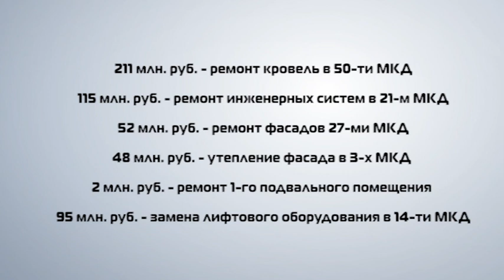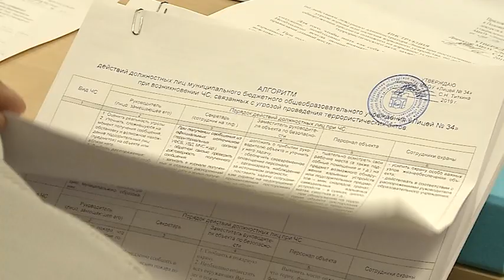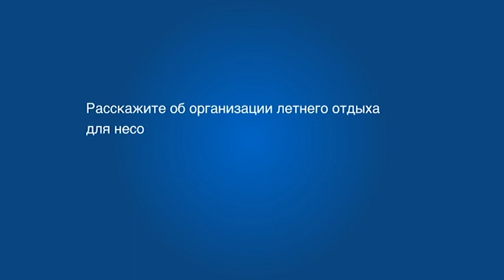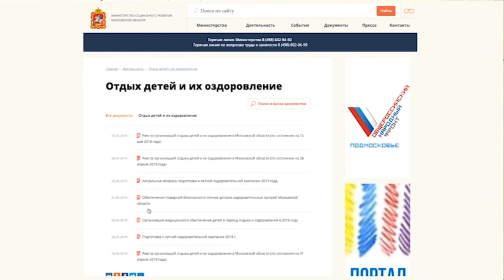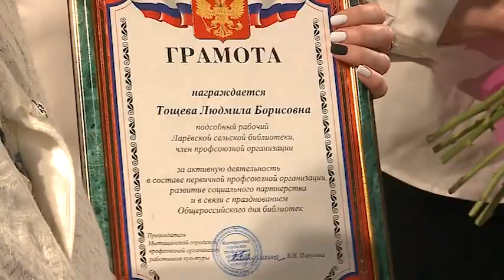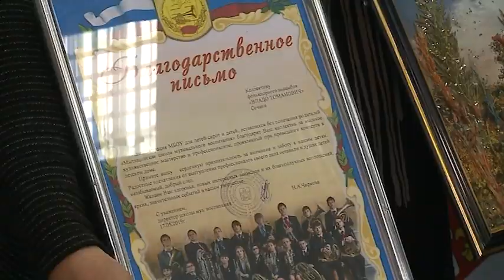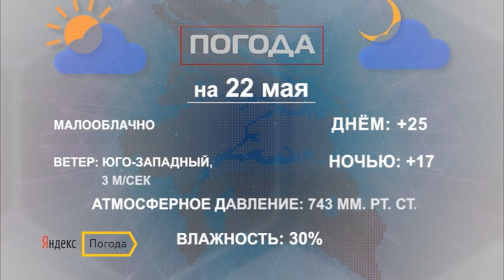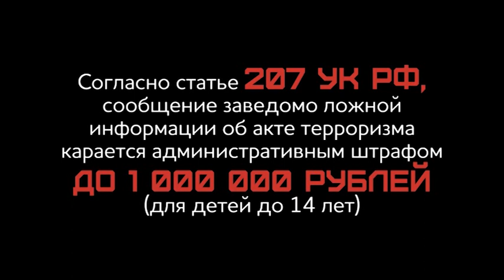Информационная программа «День» от 21 мая 2019 г. Первый мытищинский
Информационная программа «День» от 21 мая 2019 г.